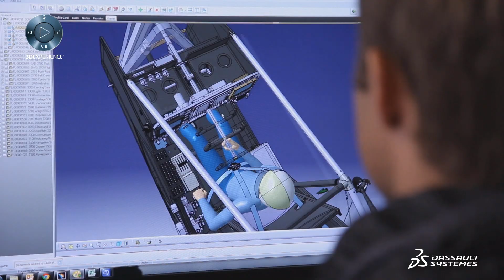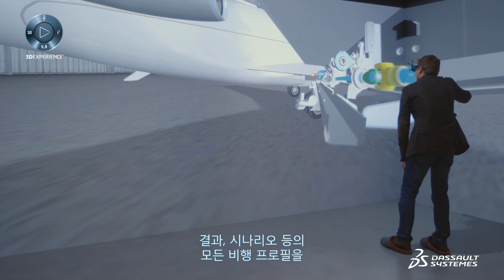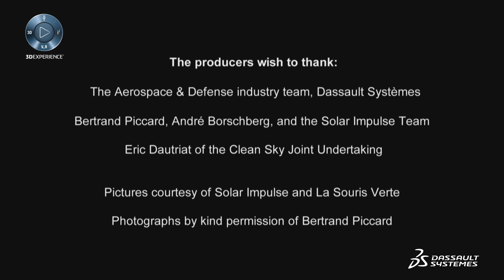다쏘시스템│연료 없는 비행기로 여행하는 날이 올까요?│맑은 하늘 프로젝트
아직까지 태양광 여객기는 없습니다. 하지만 라이트 형제의 시절인 1903년에도 여객기는 없었습니다. 몇 십년후인 지금에는 200명씩 태우고 바다를 건너고 있습니다. 처음엔 개척자가하고 그 다음에는 업계가 대량으로 생산을 합니다. 실패가 문제가 아니라 포기가 가장 큰 문제입니다. 다쏘시스템은 기술 발전에 대한 끝없는 시도가 미래를 만들 수 있다고 생각합니다.